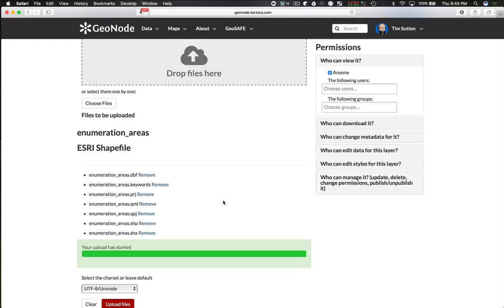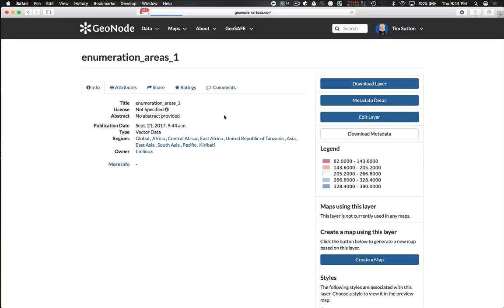5 Round Tripping Metadata From QGIS To GeoNode